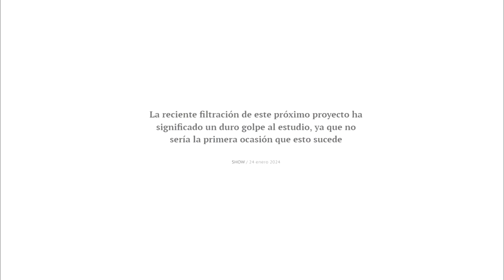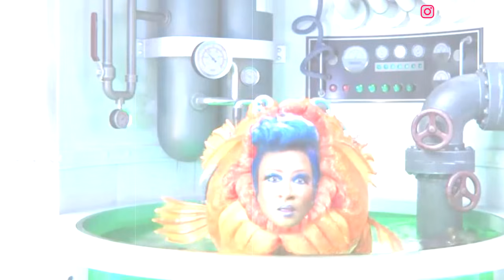LA NUEVA PELÍCULA DE BOB ESPONJA ES TAN MALA COMO DICEN | Saving Bikini Bottom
SOCIALES